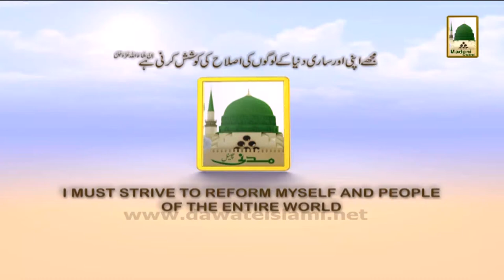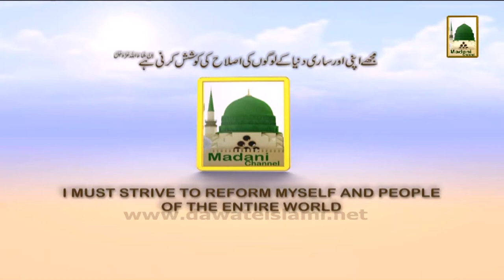Madani Muzakray ki Madani Mahak - Kia Banay Ga Hamara - Maulana Ilyas Qadri (1)